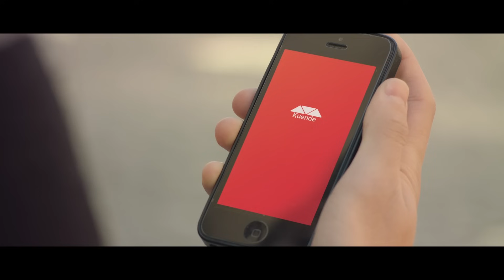Ilinca ft. Alex Florea - Yodel It! (Romania) Eurovision 2017 - Official Music Video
Ilinca ft Alex Florea will represent Romania at the 2017 Eurovision Song Contest in Kyiv with the song Yodel It!